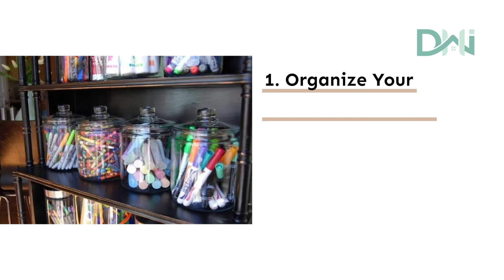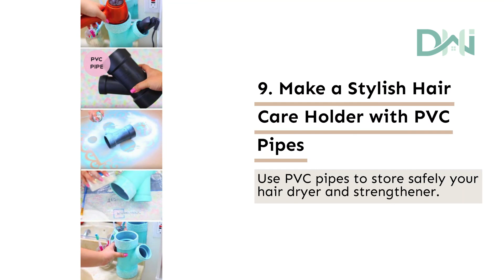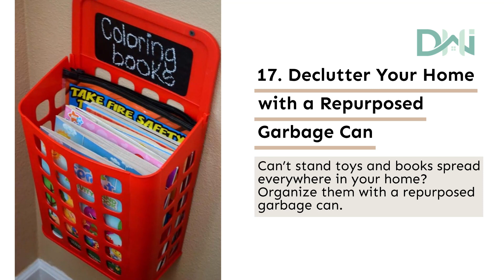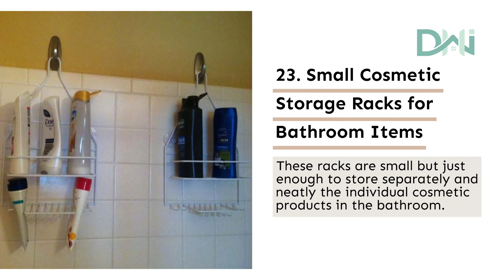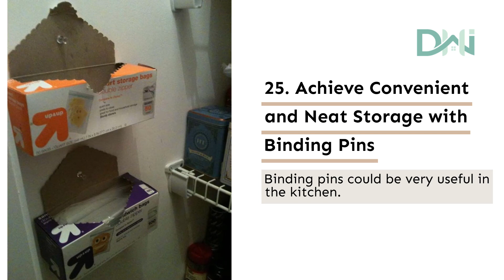28 Smart Dollar Store Organization and Storage Ideas To Help You Keep Everything In Place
Looking to declutter and organize your space without breaking the bank? Check out these 28 genius dollar store organization and storage ideas that will transform your home, making it easier than ever to keep everything in its rightful place!